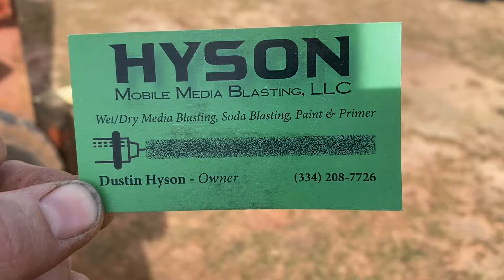Hyson Mobile Media Blasting the 1957 Chevy truck frame for the Rustoration and LS swap.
More progress on Old Blue! Hyson Mobile Media Blasting stopped by the shop and sand blasted the frame from our 1957 Chevy Pickup. He has a gooseneck trailer with a large compressor and a giant blasting pot on it. We set the frame up on jack stands on our trailer and they got started. We did use the Datsun forklift to flip it over so they could get the other side. The frame turned out awesome! This was definingly the way to go! We will use rostellum oil based enamel primer and paint to seal the frame. This will be the first "frame off" restoration we have done. More like a rusteration! The plan with this killer old barn find pickup is pretty cool. New and fresh underneath the barn fresh patina paint and a little rust. New suspension and a 8.5" Chevy Colorado 10 bolt rear end swap. 3.73 with a posi and the housing is about 2 inches narrower than the factory one. The LS3 6.2 Liter LS swap with a built 4L60E and a small converter should be pretty rowdy. Holley Terminator X Max will keep it all dialed in and reliable for a daily driver!

We bought this awesome 1957 Chevy Truck last year and got the chance to drag him out of the barn. Mr. Herring was nice enough to sell us “Ol Blue” so we can save him and put him back on the road. Old Blue has been in the Herring family for about 63 years, his dad bought him used in 1960 and was used up until about 1976. The last time the truck ran was in 1980, we plan to get it running at least once before we pull the motor and transmission. This is one awesome old step side pickup truck. Ol Blue was born in 1957 in Atlanta Ga. He’s got a 235ci 6 cylinder and a 3 speed on the column, or 3 on the tree. Blue is a 3200 series step side long bed truck. It’s 6 lug with the small back glass. The trucks got a little rust but worth saving for sure. We plan to LS swap Ol Blue with an aluminum block LS3 I’ve got. Tick Performance Polluter camshaft and some ported 823 rectangular port heads. Most likely a built 4L60e with a TCI 3200 stall. Lucky I found a Chevy Colorado rear end with the G80 locker and a 3.73 gear. The Colorado rear end is the perfect swap because its about 2 inches narrower and the leaf spring perches are on the bottom. Believe it or not they line up almost perfect with the leaf springs on the 57 Chevy pickup so its perfect or an axle flip to lower the rear end about 6.5 inches. Those slotted mags look so good just have to get the truck own low and it'll be perfect! The short bed conversion should be fairly straight forward and simple. Cut 9.25 inches out of the center of the frame. Then I will determine how much off the back once we set the bed and cab on. The LS swap should be simple, I am going to run a K5 blazer tank and an in line fuel pump. Holley Terminator X will control the motor and trans. I will patch all the areas that need it and then Poppys Patina clear coat the truck to preserve that awesome as found paint. Power steering conversion is also on the list along with power brakes. Disks up front retaining the 6 lug and drum will be fine on the rear. I hope yall will enjoy this build series and follow along as we build Old Blue!